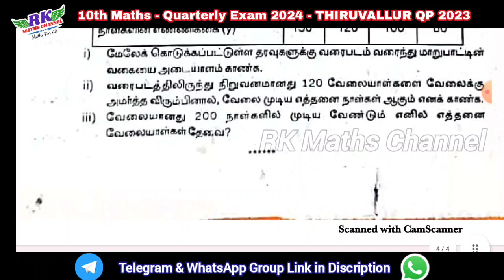TN 10th Maths|Quarterly Exam 2024-25|THIRUVALLUR District QP 2023